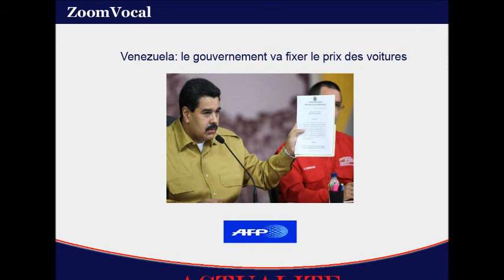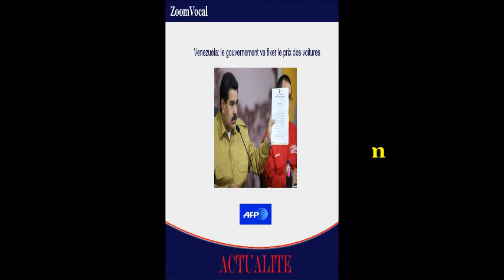Venezuela: le gouvernement va fixer le prix des voitures